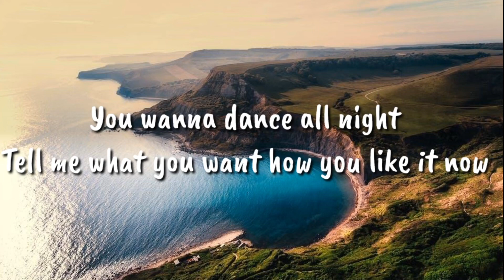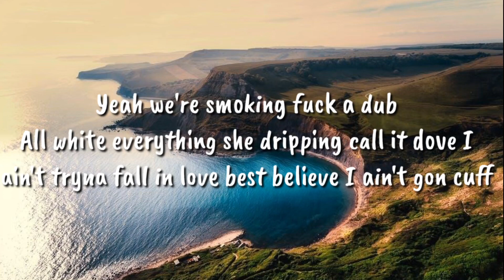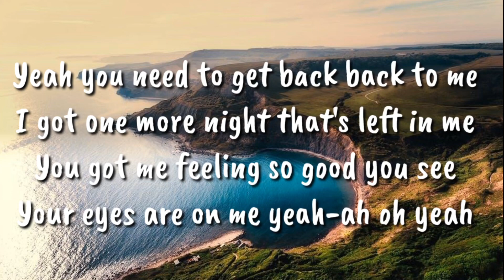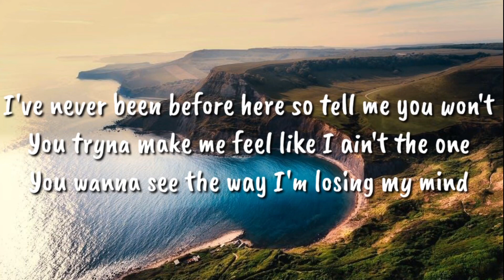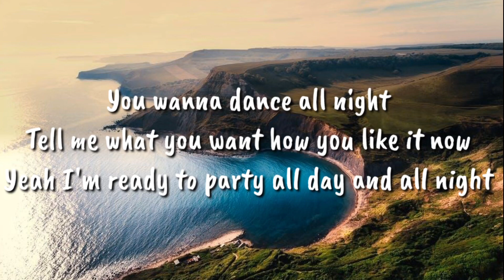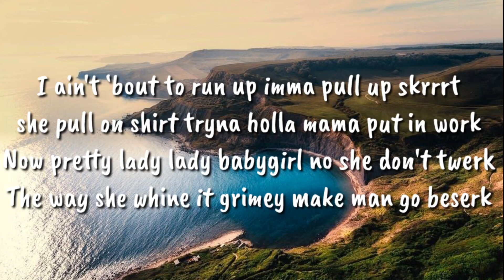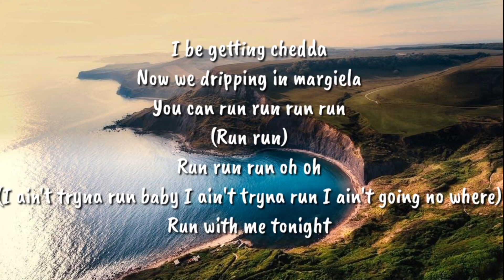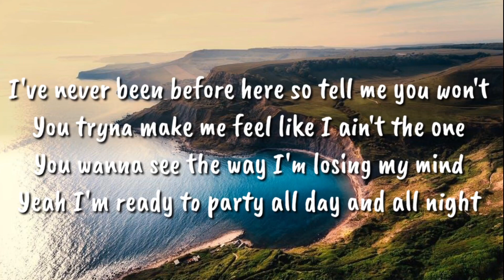Run - Slaiman & E V O Ft. LYDiE & DatBreddaDom (Lyrics)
This is the lyric video for Run - Slaiman & E V O Ft. LYDiE & DatBreddaDom.

We are only posting these lyric videos for people to learn the lyrics of their favourite songs.

We do not own the rights for the actual song used in these lyric videos, all credit goes to the official publisher which shall always be mentioned in the description of our videos.